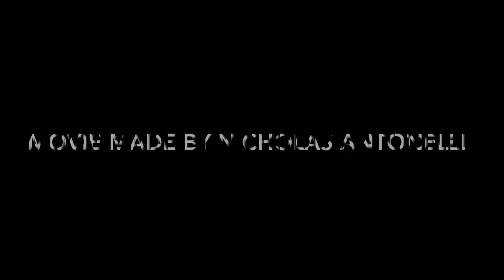NEW YEARS EVE 2016 - Greentown, PA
This is a little video of our New Years Trip to Mike and Ant's PA house in Greentown, PA. (Lake Wallenpaupack). NEW YEARS EVE 2016, NEW YEARS EVE.

*Also thanks to Alexandra Woodford for the editing help*